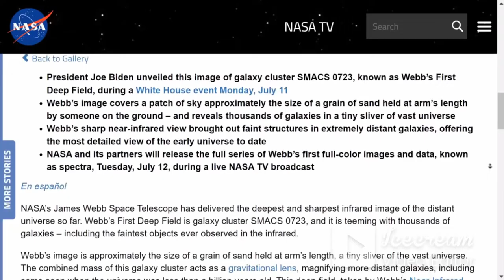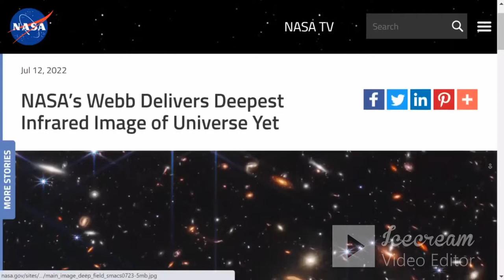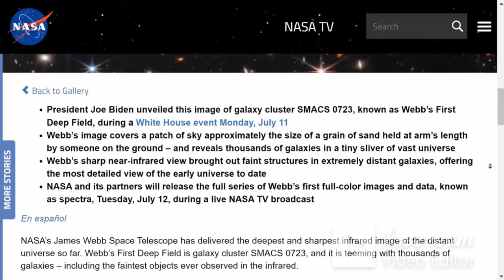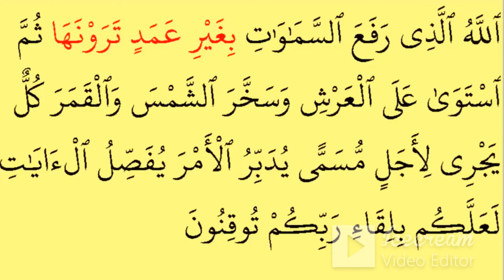تحليل اعمق صورة للكون مع الدكتور عبد الدائم الكحيل JAMES WEBB TELESCOPE IMAGES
اعمق صورة للكون يلتقطها مرصد جيمس ويب الفضائي
مع عبد الدايم الكحيل
تحليل اعمق صورة للكون مع الدكتور عبد الدائم الكحيل